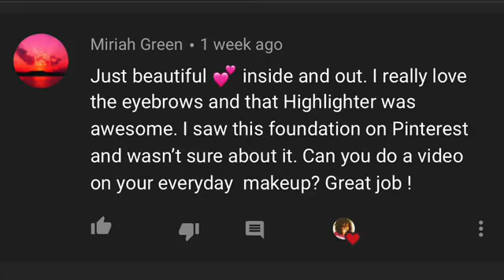Everyday Makeup Routine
I truly appreciate each and every one of you. Don’t forget to turn your post notifications on!❤️

Product used:
Face:
Milani Prime Perfection
IL Makiage Foundation: (210)
IL Makiage Conceal: (15)

Eyes:
Juvia’s Place Nubian 3 Coral palette
Mabelline The Nude palette
NYX Epic Wear Eyeliner (Pitch Black)
Wet n Wild Mega Volume Mascara (Black)
Super strong hold lash glue (clear)